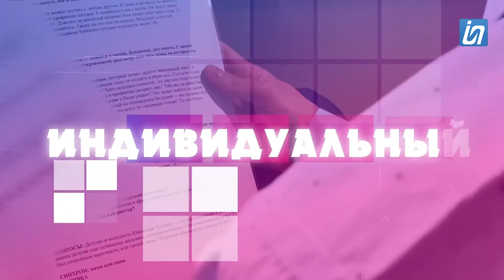Проект-откровение "и Я". Филипп Валов и Ульяна Белоградова 05.06.2021